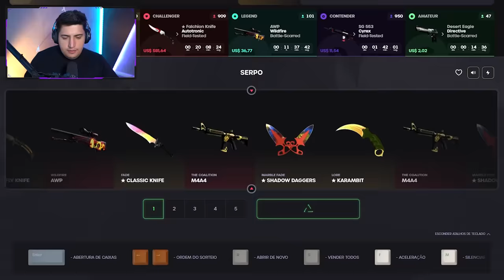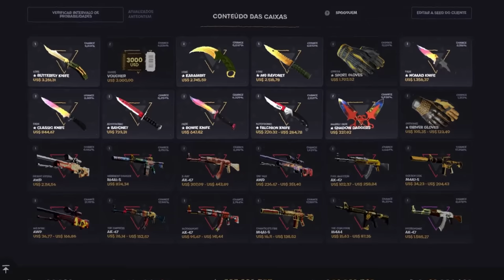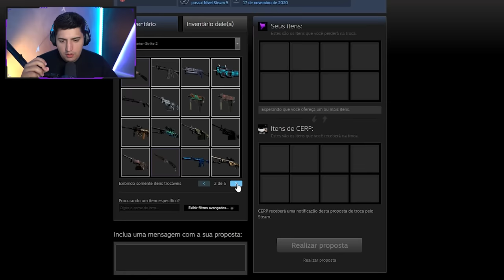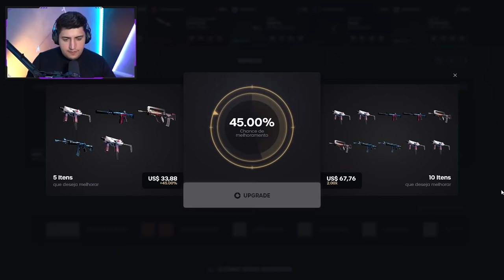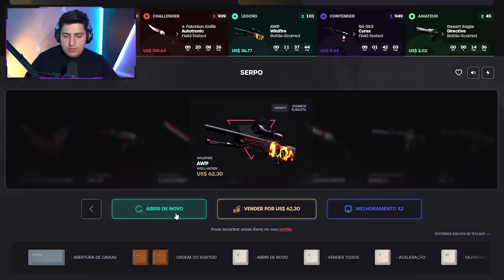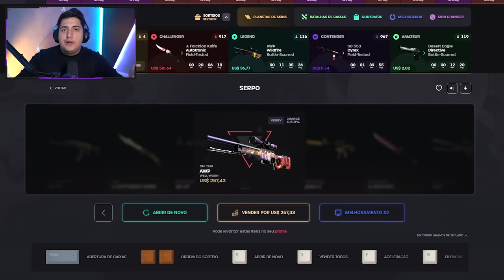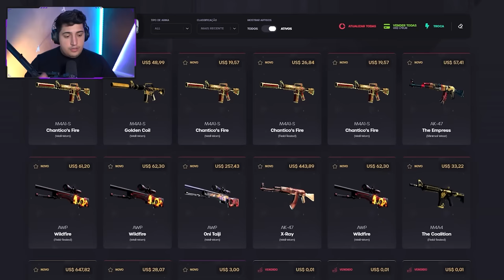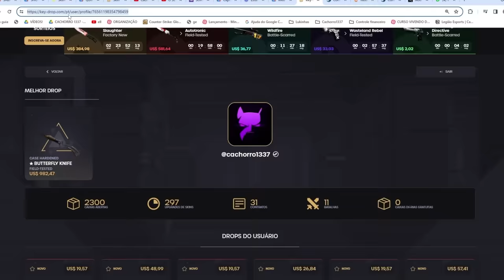não estou sonhando, é real... Testando a NOVA "SERPO CASE" no CS 2 (nova coleção histórica)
10% bonus + 0,50 de graça :)

Hoje foi dia de muito profit. Decidi abrir a nova caixa do key-drop no CS 2 e me surpreendi com as skins que eu dropei